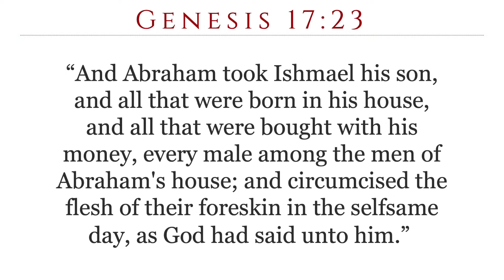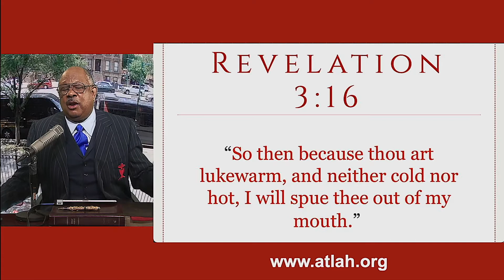FROM AFGHANISTAN TO AMERISTAN BY 911